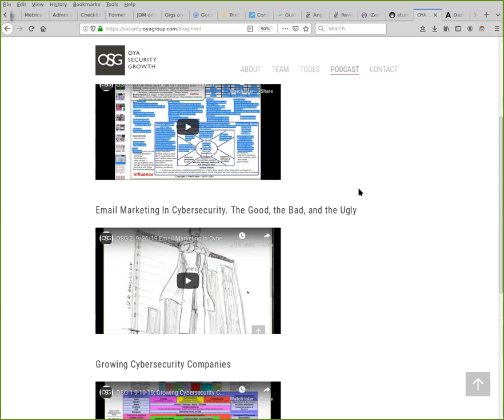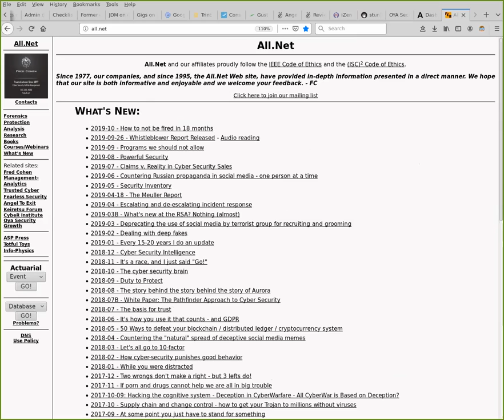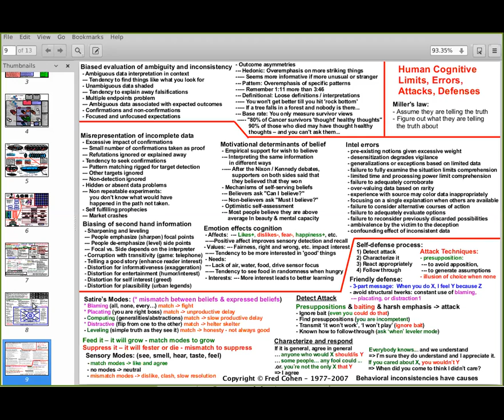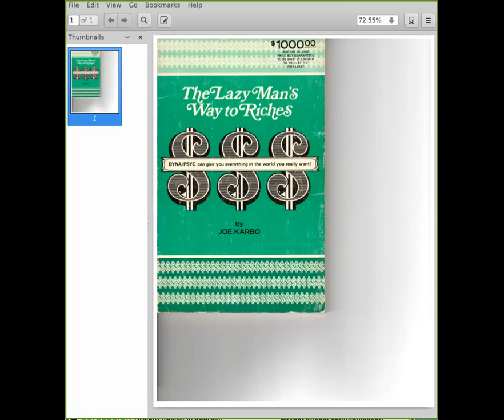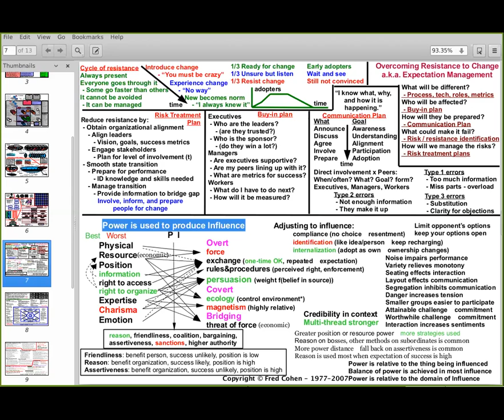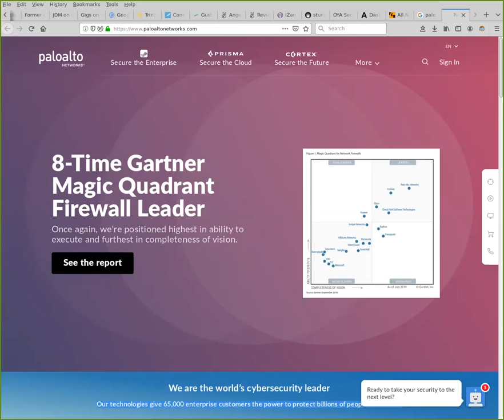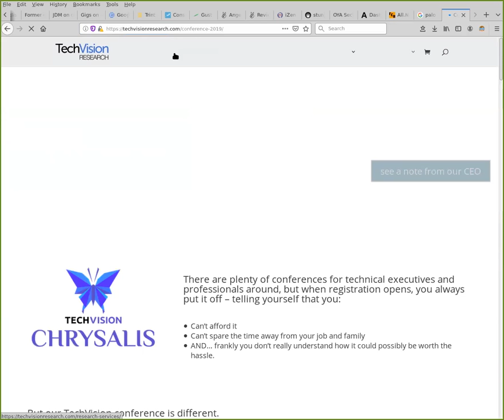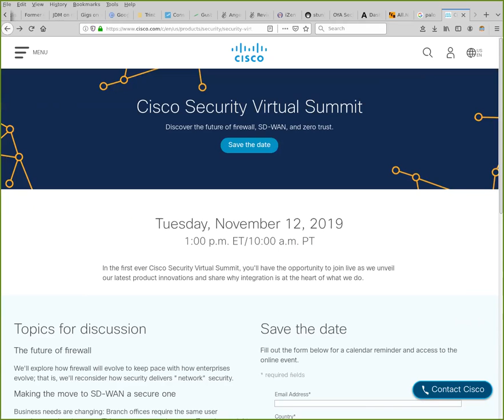OSG 4, 10-10-19 How to influence your prospects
OSG. We help build cybersecurity companies. This week Adam and Fred talk about influence; how to do it, what's involved, and how to use it in marketing. Is power the same as influence? Listen and find out.